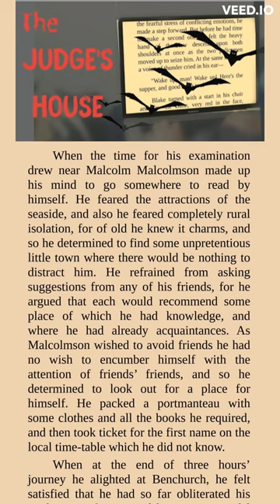The Judge's House by Bram Stoker full audiobook and scrolling text read along